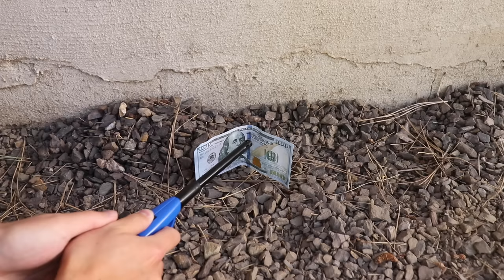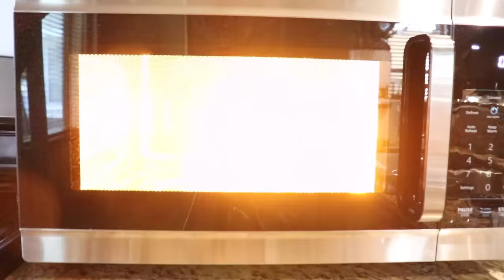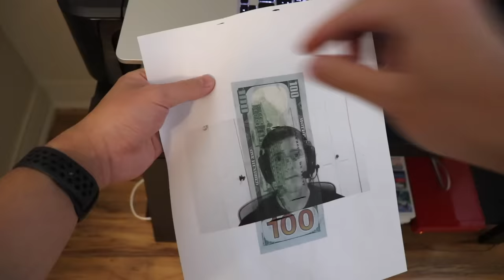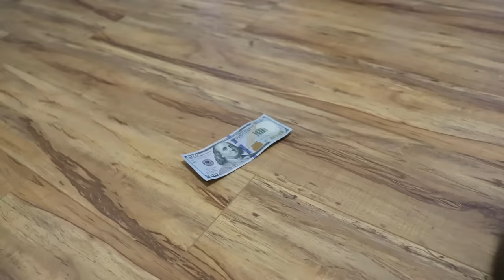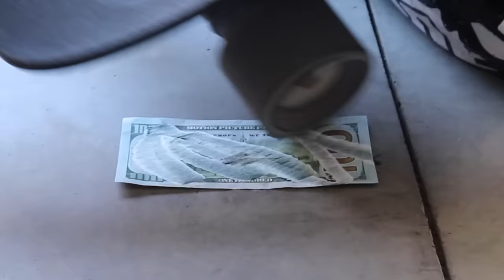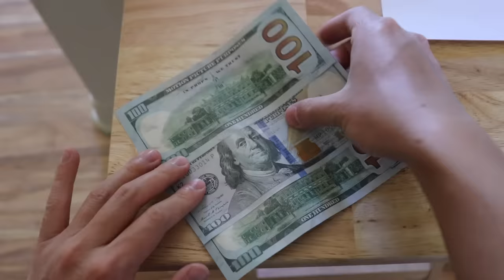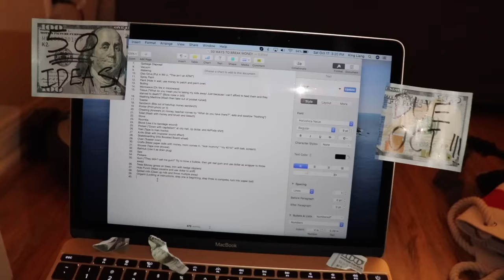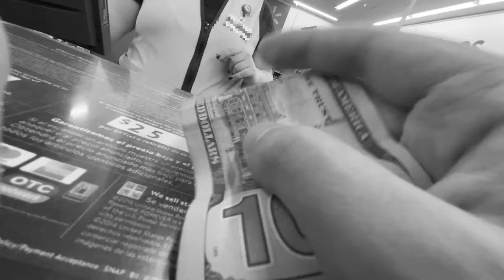50 WAYS TO BREAK MONEY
Welcome to the daily routine of Jeff Bezos.